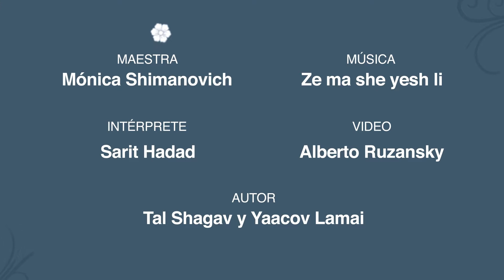47 FESTIVAL AVIV ONLINE - FREILAJ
FREILAJ
Colegio Israelita de México ORT

Maestra: Mónica Shimanovich
Autores: Tal Shagav y Yaacov Lamai
Intérprete: Sarit Hadad
Video: Alberto Ruzansky

ZE MA SHE YESH LI